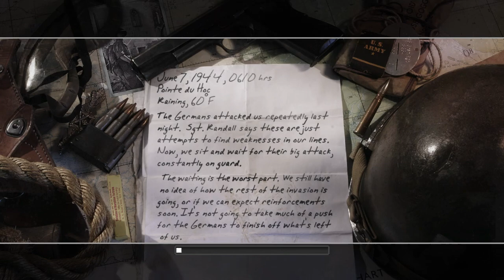Call of Duty 2 | Misja 17 | Odwrót? Przesuwamy się w innym kierunku | PL